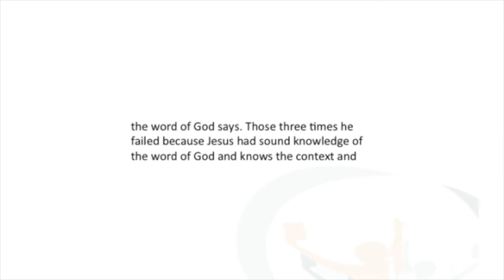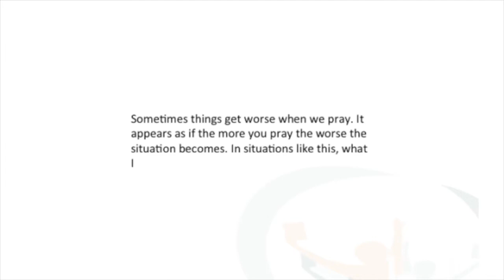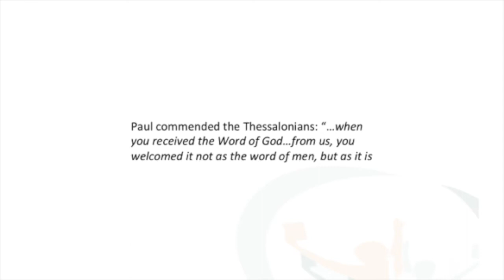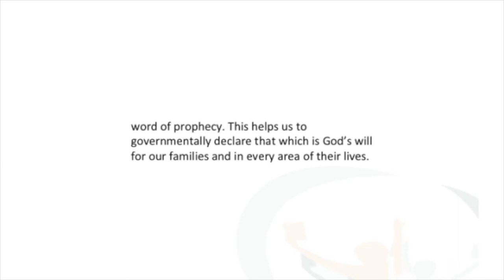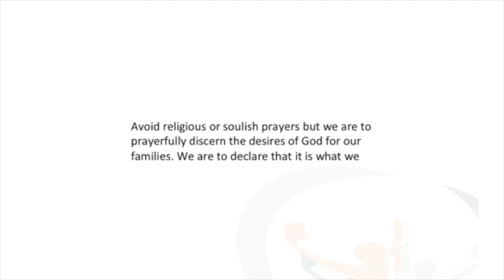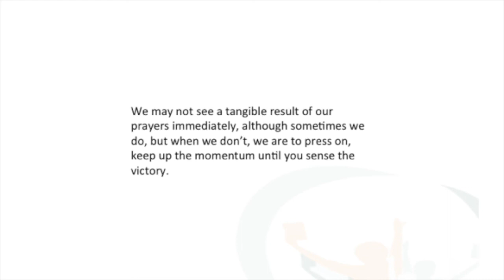The Word of God Works!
I believe ignorance of the word of God is one of the greatest weapons that Satan uses against us. Three times he tempted Jesus quoting what the word of God says. Those three times he failed because Jesus had sound knowledge of the word of God and knows the context and accurate perception of the heart desire of God beyond the scriptural text. Our lack of knowledge of the word of God makes us vulnerable to Satan’s tricks and subsequently his attack. Having a small knowledge of Scripture instead of ‘…the whole counsel of God’ (Acts 20:27, NKJV) is not good enough.